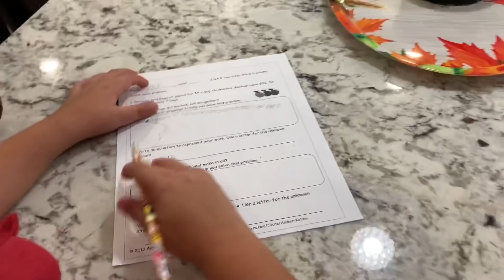VLOG/MICROPIGMENTAÇÃO DA SISTER/ROTINA/JANTA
💖Canal da minha amiga, Camille Arrais 💖